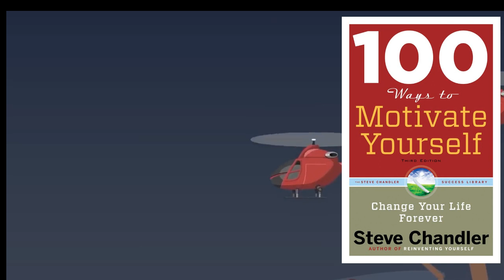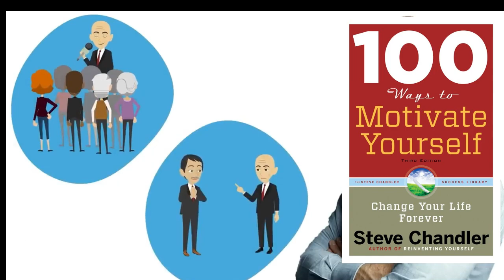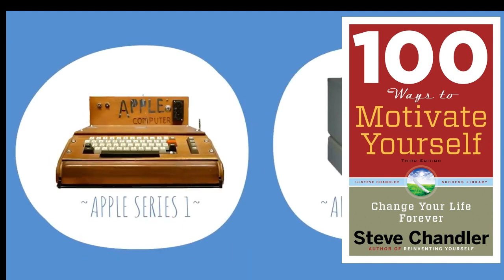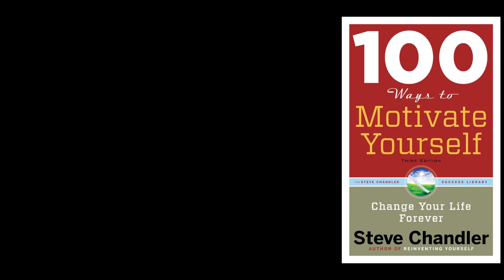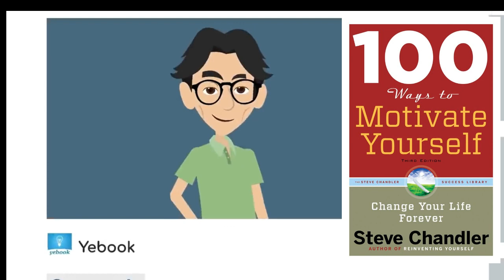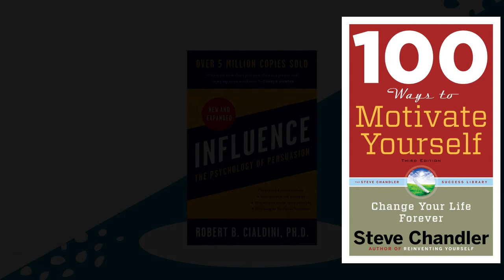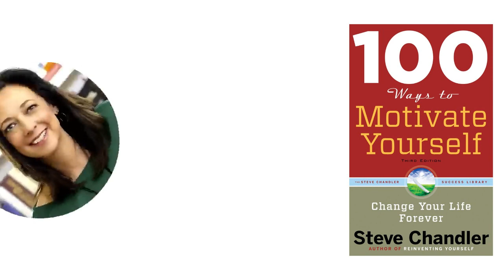100 Ways To Motivate YOURSELF By Steve Chandler | Audiobook | Book Summary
100 Ways To Motivate YOURSELF By Steve Chandler | Audiobook | Book Summary

audiobook
audiobooks
full audiobook
audiobooks full length
free audiobook

full audiobook
audiobooks full length
free audiobook
audiobooks free
free audiobooks
audiobook full
audiobooks full length best sellers
mystery audiobook
complete audiobook
audiobook collection
audiobooks full length free
free audiobooks full length
audiobooks free
free audiobooks
audiobook full
mystery audiobook
complete audiobook
audiobook collection